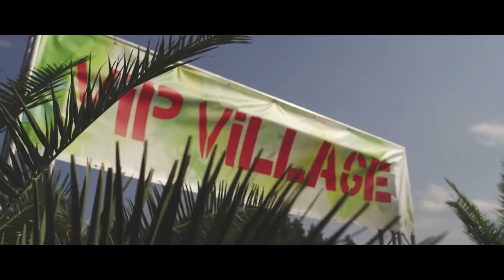CLUB BANGER REMIX 2022 | ANGEL BABY (TROYE SIVAN x SHARAM DHARAM)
Troye Sivan x Sharam Dharam
Angel Baby Club Banger Remix

We Produce - Record - Mix and Master your track.